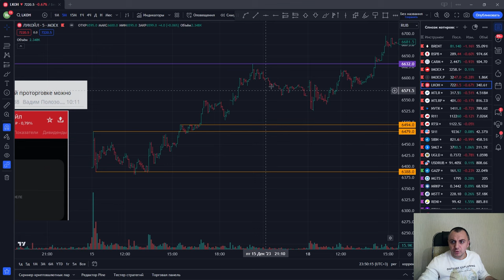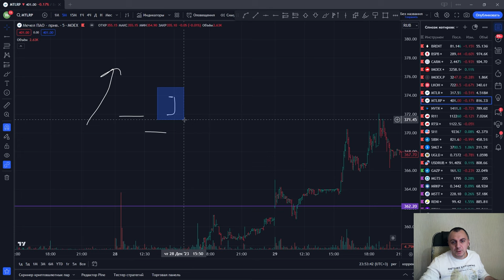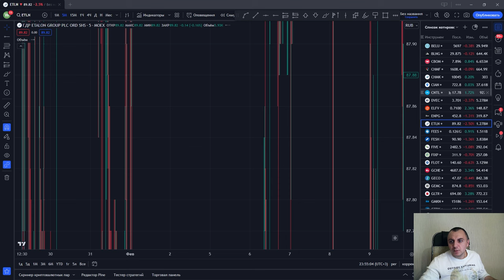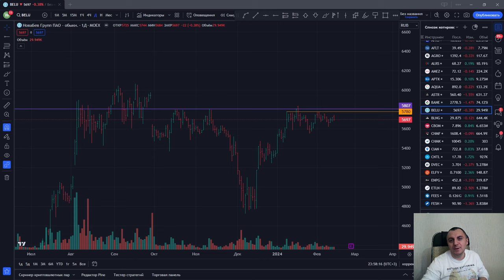Как торговать ГЭПы?